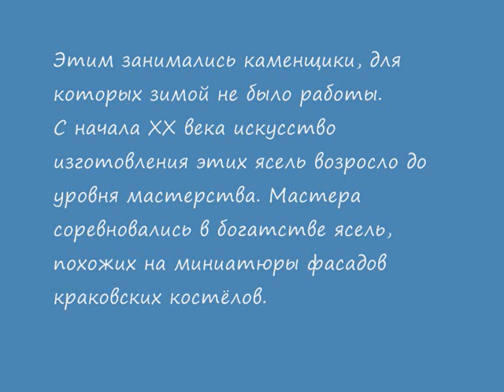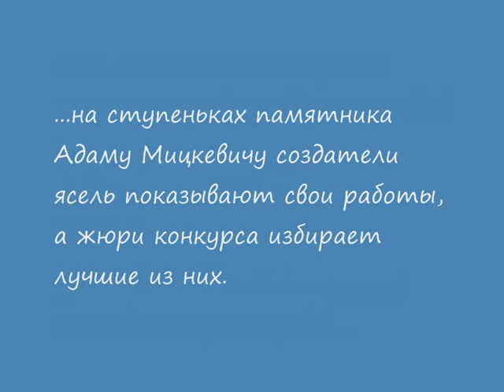Краковские Рождественские ясли